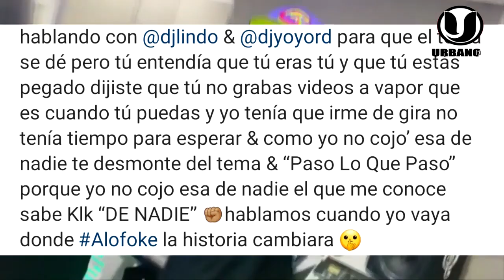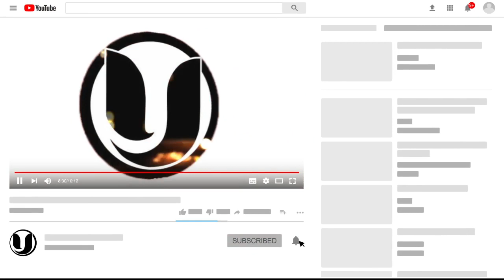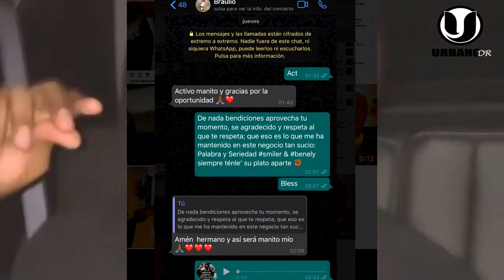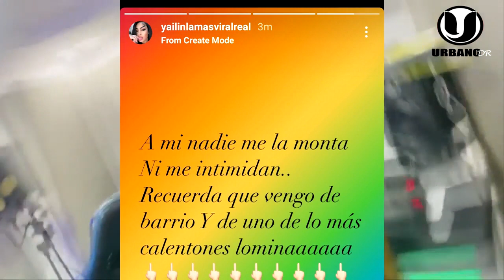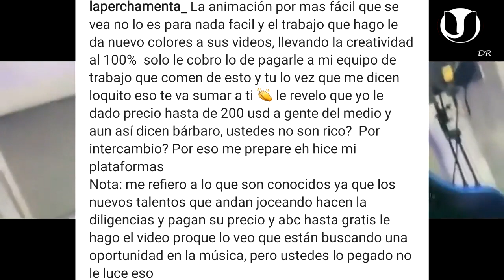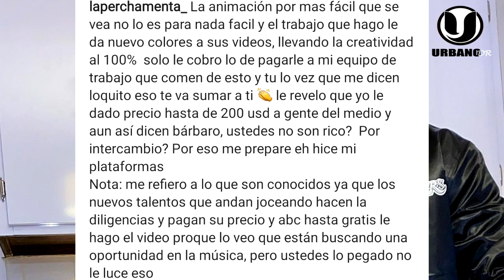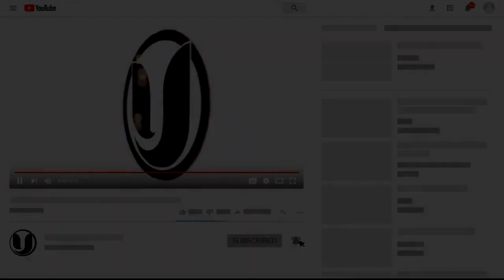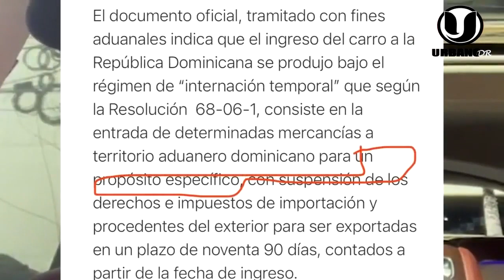DIOS MÍO QUE FUERTE